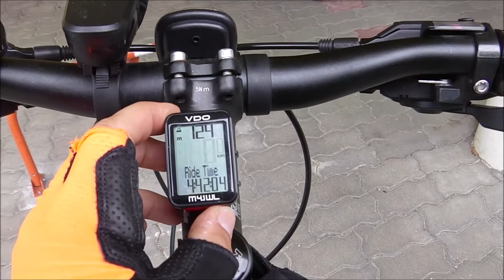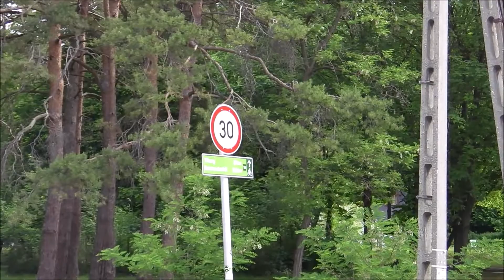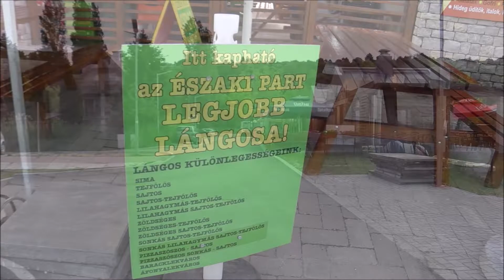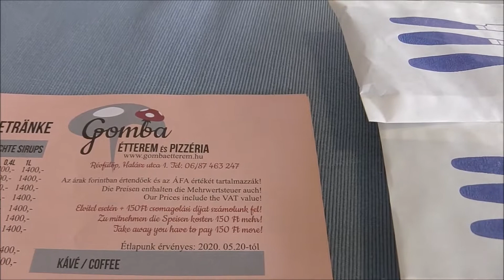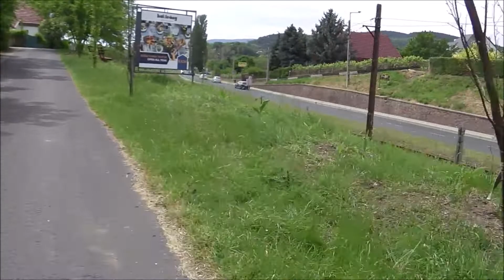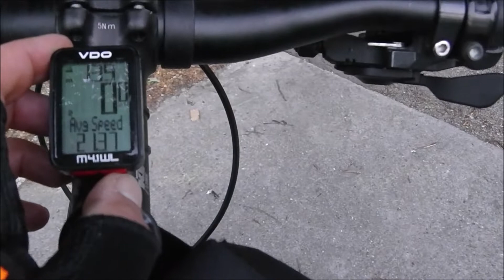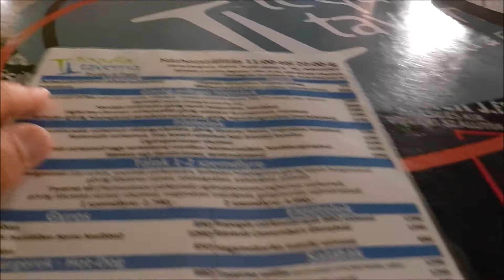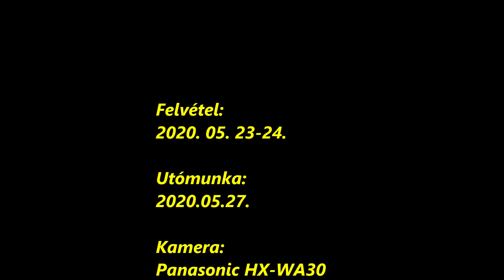Kalandozások a Balatonon 2/2 rész. - A Balaton nagy kör 1 nap alatt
Színes amatőr túra videó bringás barátok kalandjaival. A cél: egy nap alatt körbetekerni a Balatont. Rögtön reggeli szívás, nincs meg a tároló kulcs.
Tekerés, evés, gasztro... Igazi teljes kép arról, hogy is teljesíthető 204km kerékpárral, dimbes-dombos vagy éppen sík úton. Hogyan is néz ki a Balaton körül a kerékpár út hálózat.